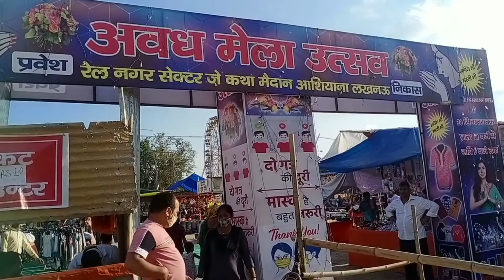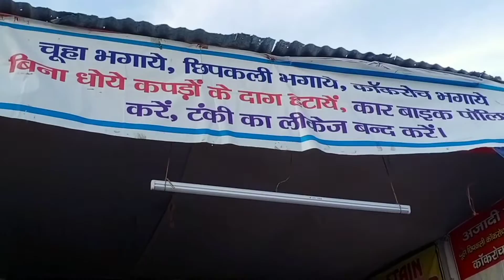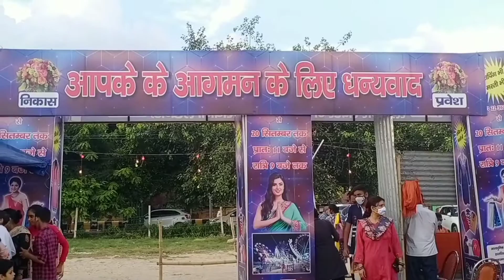अवध मेला उत्सव 2021 लखनऊ || Awadh mela utsav Aashiyana Lucknow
address👇👇

अवध मेला उत्सव
रेल नगर सेक्टर जे कथा मैदान
आशियाना लखनऊ

22अगस्त - 20 सिंतबर